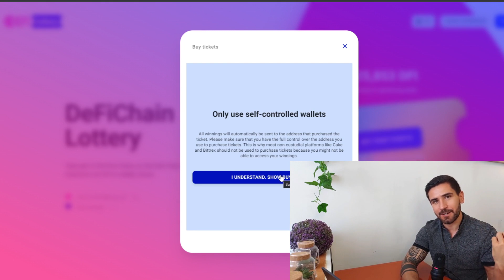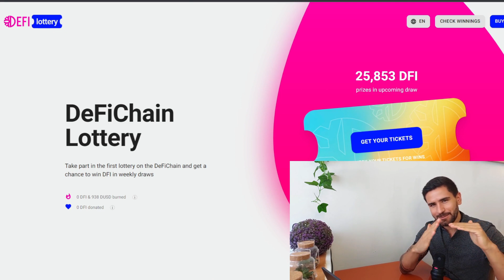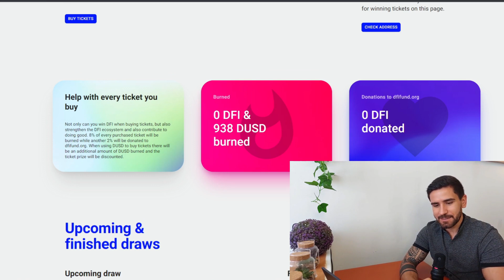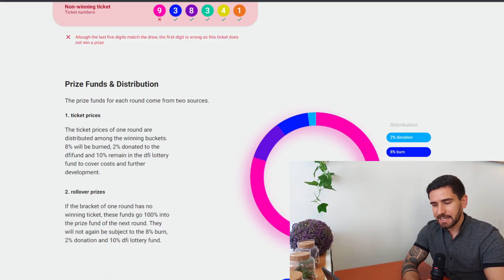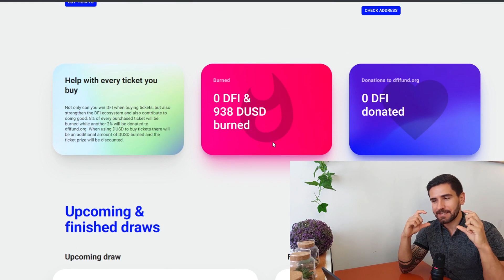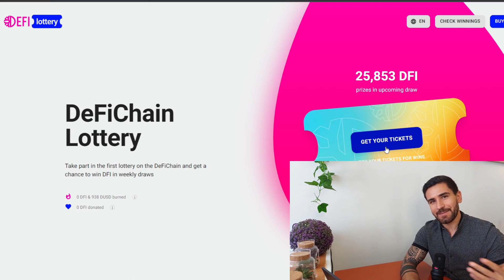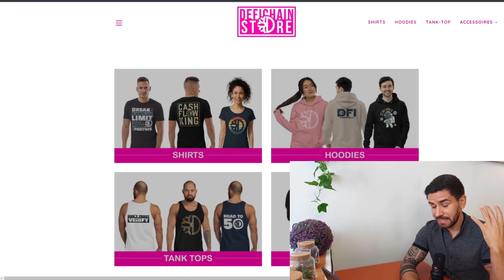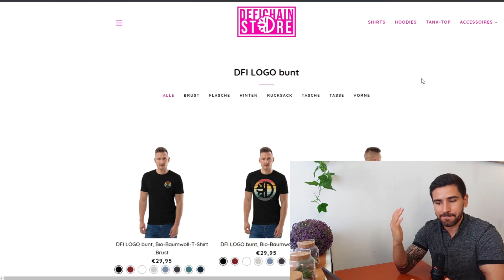2 neue & spannende Projekte auf der DeFiChain 💡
Mithilfe der DeFiChain Lottery kannst du von nun an auch mit DFI wöchentlich einen Pot einkassieren. Gleichzeitig findest du im DeFiChain Store passende Produkte, um DFI auch offline zu promoten.

Timestamps:
0:00 DeFiChain Lottery
5:46 DeFiChain Store

▬▬▬ EMPFEHLUNGEN ❤️▬▬▬▬▬▬▬▬

💎 $30 Anmeldebonus (+$10 exklusiver Bonus)
💎 100% Passives Einkommen
💎 Ideal für Anfänger

✅ 0,5% Gebühren sparen
✅ Sparpläne mit DFI, BTC & ETH
✅ Automatische Auszahlung in € möglich

🔥 $25 Anmeldebonus
🔥 Bis zu 5% Cashback
🔥 Spotify & Netflix gratis

💥 Steuerreport per Klick erstellen
💥 Gratis Version bis 200 Trades / Jahr

▬▬▬ ÜBER MICH 💡▬▬▬▬▬▬▬▬▬▬▬

Ich bin Kevin Söll, 2018 aus Deutschland ausgewandert und bereise seither die Welt. Auf diesem Kanal teile ich primär meine Passion für Bitcoin und sonstige Kryptowährungen.

Dort erhältst du auch exklusive Tipps & Infos, die ich nicht auf YouTube teile.

▬▬▬ DFI FUND ❤️▬▬▬▬▬▬▬▬▬▬▬

Die Idee? Alle Spenden werden ins Liquidity Mining gepackt & die Rewards für wohltätige Zwecke gespendet. Die Community alleine entscheidet, wie viel & für was gespendet wird.

👉 Spendenadresse:
df1q7xe6r7s2dcmdrt89g0t4yut6m88vefacj2sntx

Der Inhalt dieses Videos stellt weder eine finanzielle, noch eine steuerrechtliche Beratung dar. Alle Infos sind lediglich zu Informationszwecken bestimmt und stellen in keiner Weise Ersatz für professionelle Beratungen dar. Dieser Kanal ist Teilnehmer des Amazon-Partnerprogramms. Alle Informationen zu Cake DeFi sind nicht an Deutsche gerichtet. Das bedeutet, dass ich eine Kommission erhalte, wenn du diese Produkte über meinen Link kaufst. Du hast dadurch aber natürlich keinerlei Nachteile. Im Gegenteil! Du erhältst dadurch sogar meist Vorteile. Danke für deinen Support. 🙏

▬▬▬ MUSIK 🎵 ▬▬▬▬▬▬▬▬▬▬▬▬